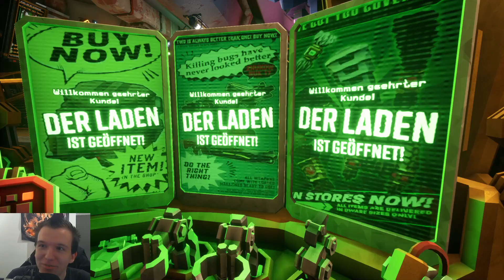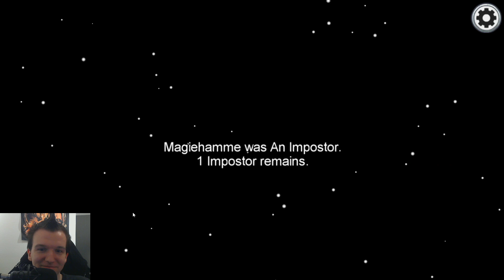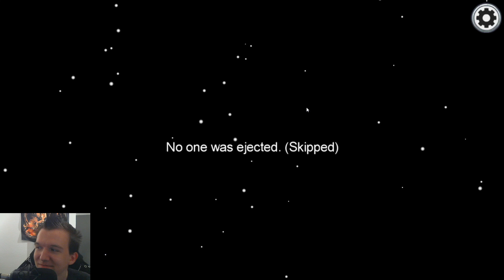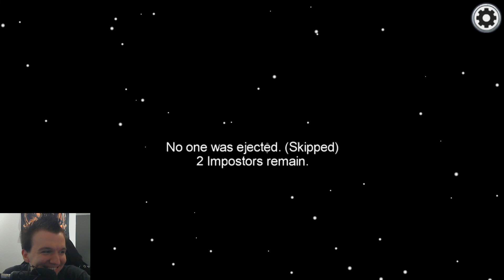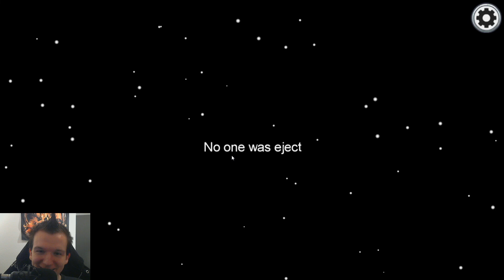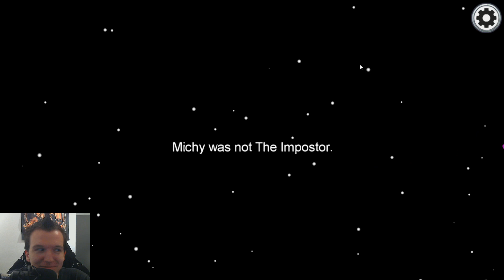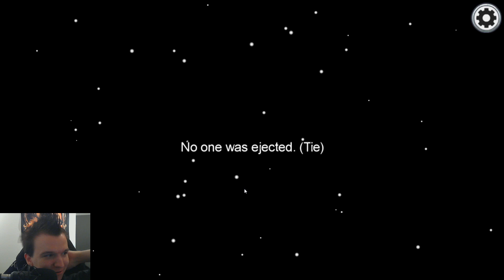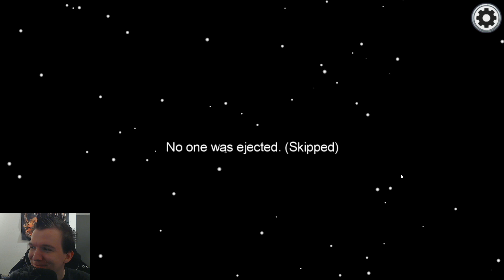Stream vom 8.10.2020 mit DRG und Among Us